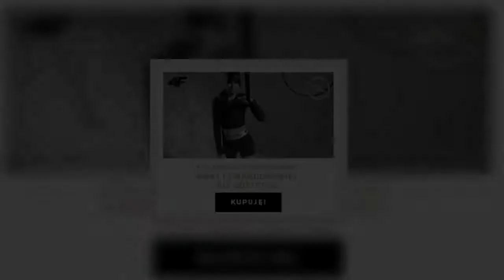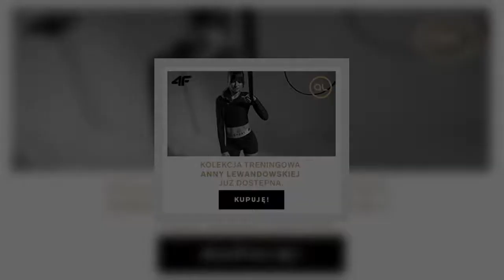Objaw Covid-19, który występuje częściej niż gorączka i kaszel. Masz go? Zostań w domu! [wiadomości]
Utrata węchu objawem Covid-19. Brytyjscy naukowcy uważają, że to ten symptom powinien być uznany jako istotny. Według nich, występuje dużo częściej niż kaszel i gorączka.   Utrata węchu objawem Covid-19  O objawach zakażenia koronawirusem słyszymy od początku wybuchu pandemii, to m.in. gorączka, kaszel i duszności. Teraz naukowcy i lekarze wyodrębnili ten jeden najważniejszy objaw, który świadczy o tym, że możesz chorować na Covid-19.  Jak czytamy na łamach portalu Onet, według naukowców z Uni  ...

Tagibadanianaukowe, #|COVID19, #|objawykoronawirusa